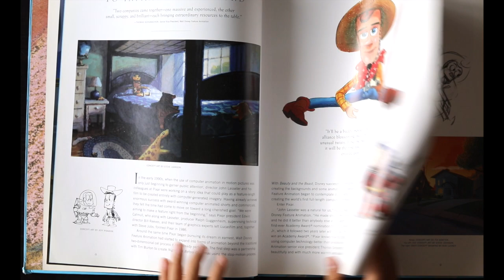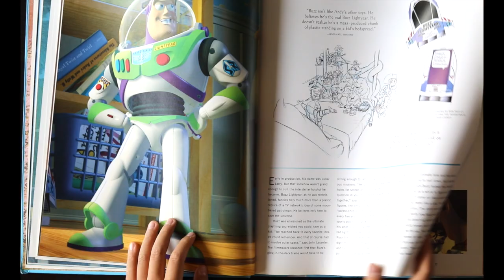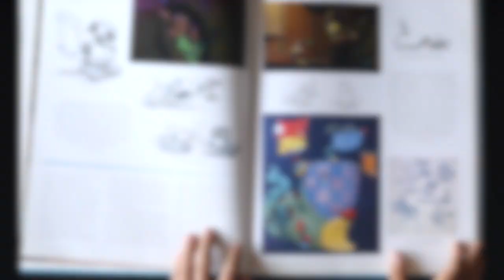Toy Story Art book - Quick Flip Through / review Artbook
Please purchase the book to fully enjoy them! Thanks!